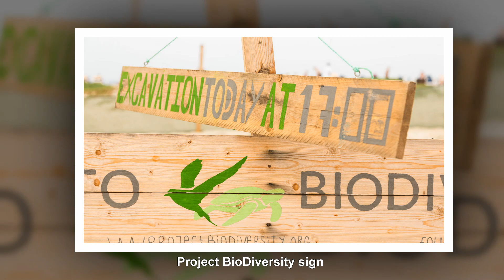Sea Turtles of Sal, Cape Verde. Project Biodiversity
Welcome to Project Biodiversity just outside the Riu Funana hotel, Santa Maria, Sal, Cabo Verde (Cape Verde).

In this video I get to see the newly hatched turtles being helped out of the sand and then released into the sea.  Warning - they are very cute!!